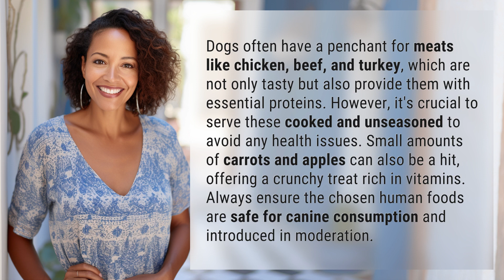What is a dog's favorite human food?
The Best Human Foods for Dogs: Discover Their Favorites! 👉 Dogs' Favorite Human Foods 👉 Unveil the top human foods that dogs absolutely love! From juicy meats to crunchy veggies, learn which treats are safe and delicious for your furry friend to enjoy in moderation.

Laura S. Harris (2024, January 26.) What is a dog's favorite human food?
    🌐 AskAbout.video